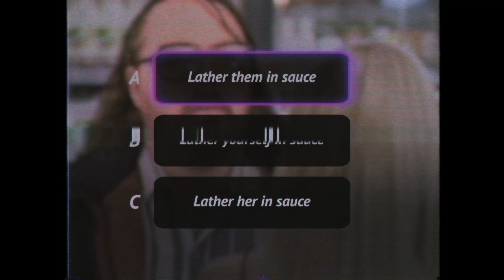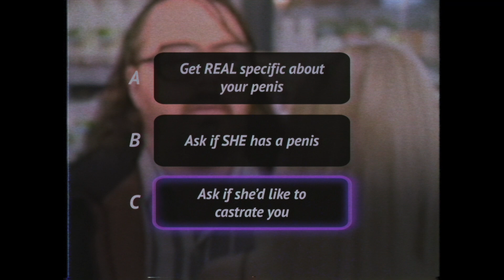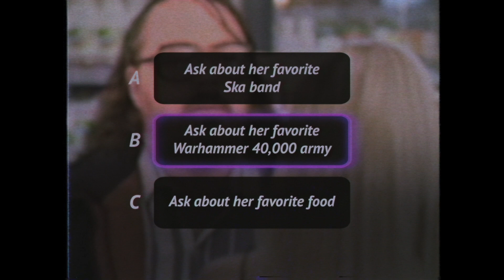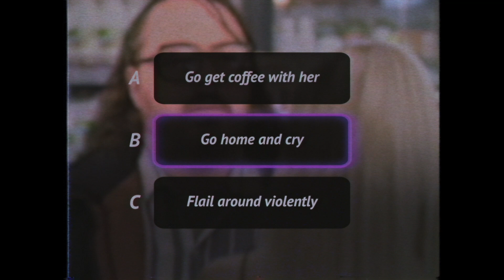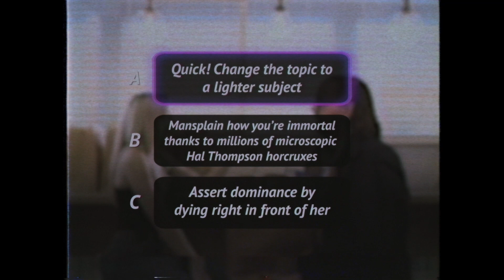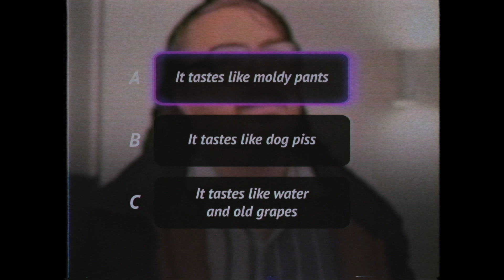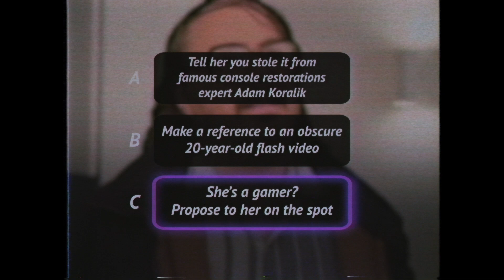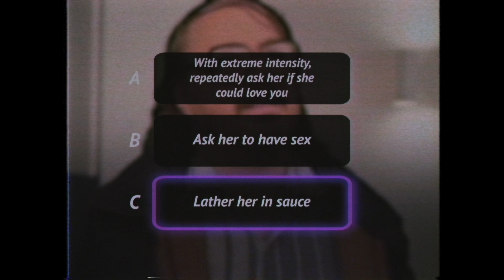I put myself in Super Seducer 3